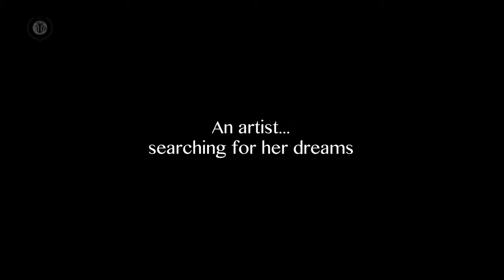Spring in Beijing Trailer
About:
“Spring in Beijing” is an experimental project funded by International Technological University (ITU) to teach conversational English to international students and professionals through innovative transmedia platforms. The project includes a dramatic video, interactive classroom, and instructive personal media, all designed to create an engaging, immersive learning experience. At the heart of this project is a charming video drama that captures the new “face” of an evolving China, examining the world of Beijing’s young adults as they navigate their way through friendships, business, art, and romance.

Synopsis:
Set in Beijing, China, Spring Li, a young art school graduate new to life in the big city, is trying her best to make her mark in the complex worlds of art, business, and romance. Nothing comes easy as Spring Li encounters the many pitfalls that the city has to offer as she follows her dreams and learns what it takes to become a true artist.